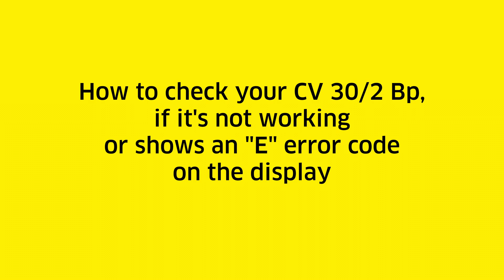Hantera felkod på borstvalsdammsugaren CV 30/2 Bp.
En kort video som visar hur du går tillväga om den batteridrivna borstvalsdammsugaren CV 30/2 Bp visar felkod E på displayen.